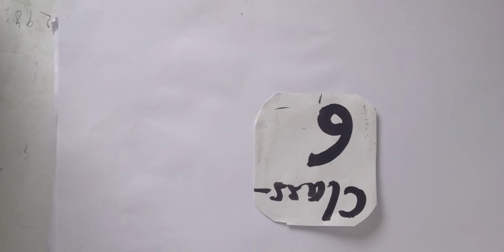class 6 drawing video 5 lion and mouse